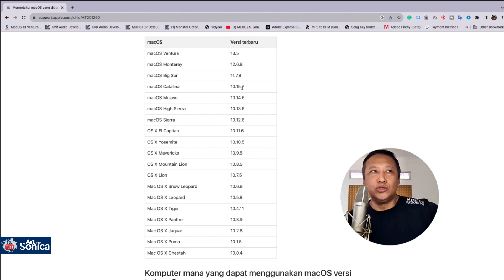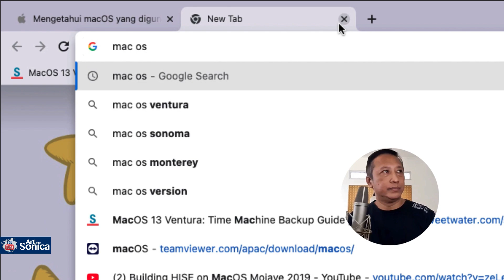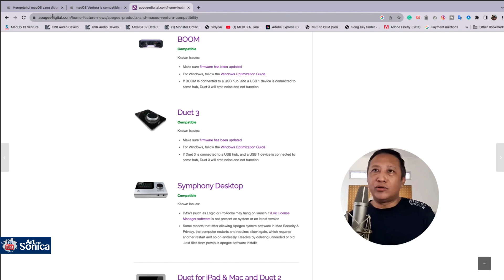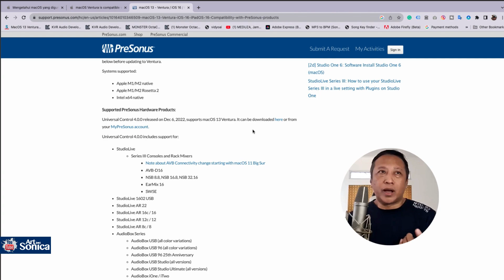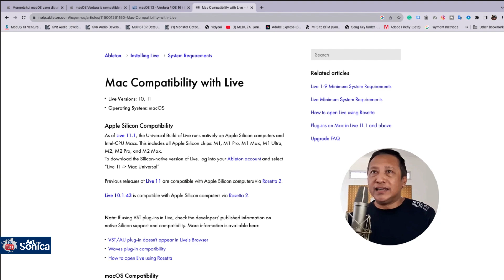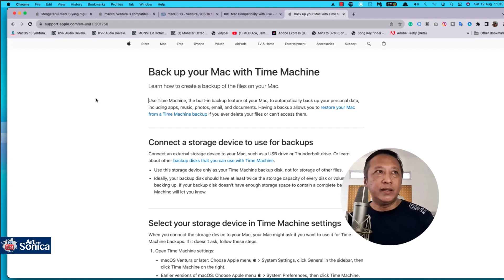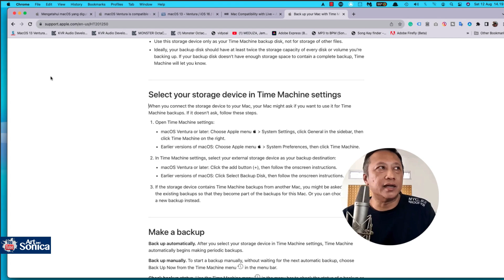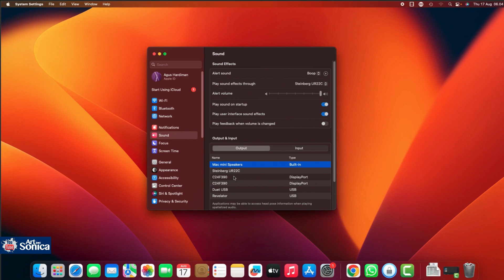MAC MUSIC PRODUCER, Ini CARA AMAN UPGRADE Mac OS Lama-mu ke Mac OS Terbaru !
Buat kalian Music Producer pengguna komputer Mac yang ragu untuk upgrade ke Mac OS terbaru, jangan galau lagi karena di video ini saya bahas CARA AMAN Upgrade Mac OS Lama kamu ke Mac OS terbaru !